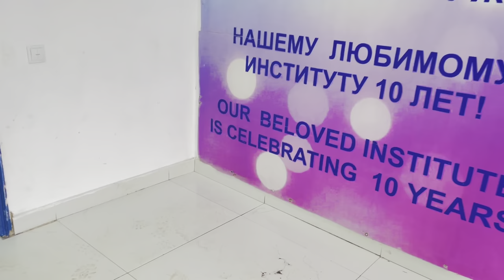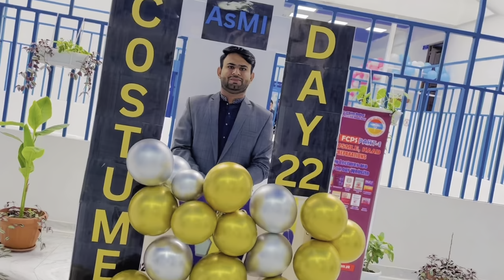𝐀𝐬𝐢𝐚𝐧 𝐦𝐞𝐝𝐢𝐜𝐚𝐥 𝐢𝐧𝐬𝐭𝐢𝐭𝐮𝐭𝐞|| 𝐂𝐨𝐬𝐭𝐮𝐦𝐞 𝐃𝐚𝐲 𝟐𝟎𝟐𝟐 𝐕𝐥𝐨𝐠